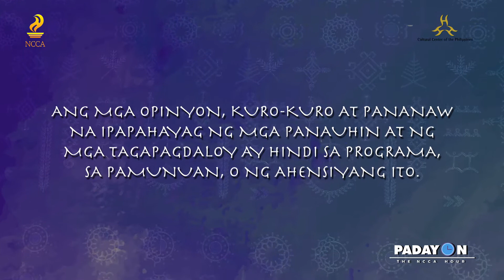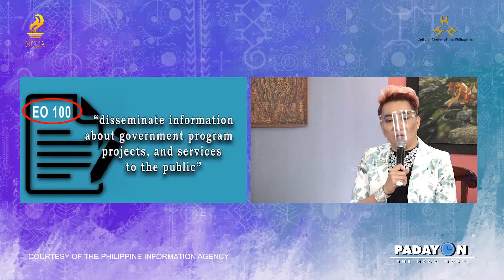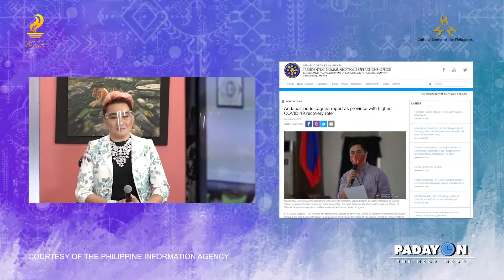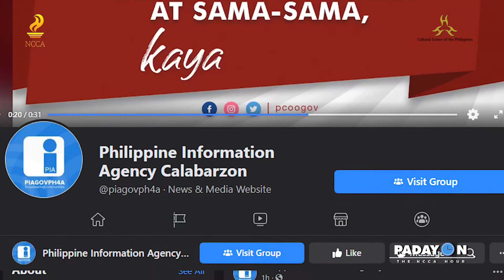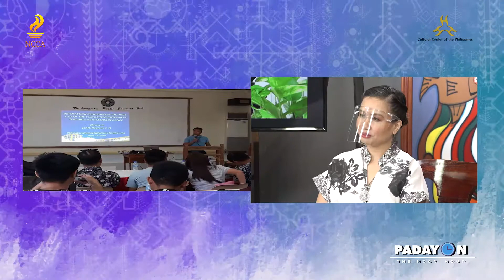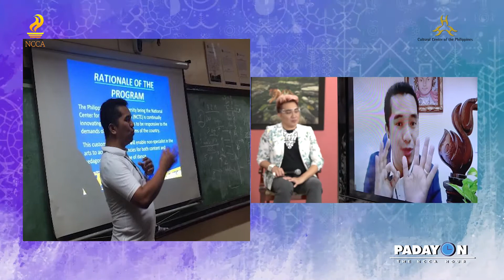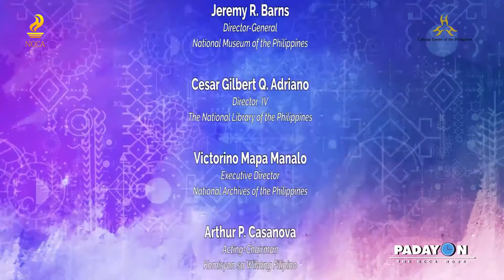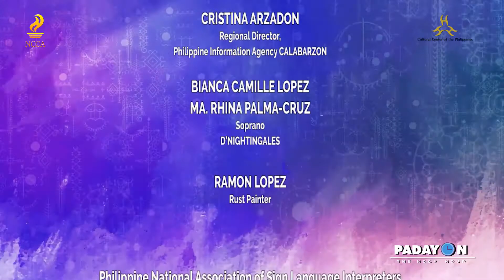PADAYON THE NCCA HOUR (E49)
Muli kaming nagbabalik mga kapadayon! Ngayong Miyerkoles ng hapon ating mapapakinggan ang kakaibang awitan ng The Nightingales  sa Sining Saya. Makakakuwentuhan din natin sa Samot Sining ang kinatawan mula sa Philippine Information Agency Calabarzon upang iparating sa atin ang mga naging  programa ng kanilang ahensiya ngayong panahon ng pandemya. Sa Sining Aral naman kasama si Dr. Lordinio Vergara, ating malalaman kung paano maaaring mapataas ng mga guro sa sining ang kanilang kaalaman at kakayanan sa pagtuturo ng sayaw sa pamamagitan ng programang Diploma in Teaching the Arts Major in Dance na ipinapatupad katuwang ang Philippine Normal University.

Lahat ng ito at marami pang iba ay mapapanood dito lamang sa Padayon the NCCA Hour, hatid sa atin ng Komisyon, Cultural Center of the Philippines at CCP Office of the President.

Tamang kaalaman tungo sa malayang kaisipan. Ang kultura ay susi sa kadakilaan. Isang oras lang ang kailangan.

Sulong na!